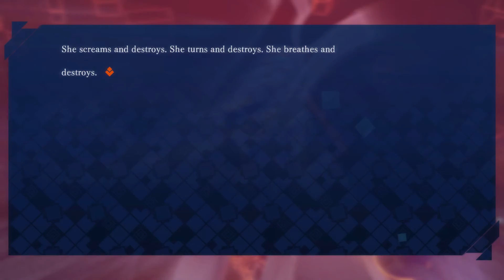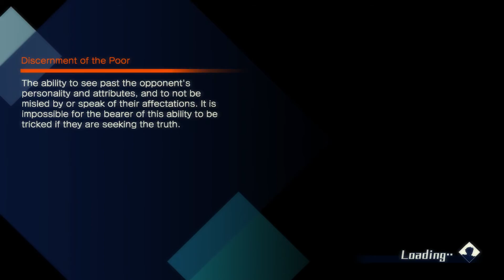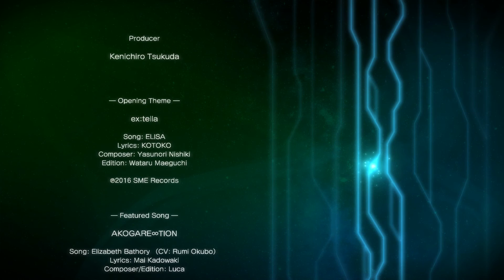Let's play Fate/Extella: The Umbral Star (PS4, 1080p 60fps) - Orchid Words Arc - Chapter 5 + End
Fate/Extella: The Umbral Star is an action video game developed by Marvelous for the PlayStation 4 and PlayStation Vita. It was released in Japan in November 2016, and is planned for release in North America and Europe in January 2017.